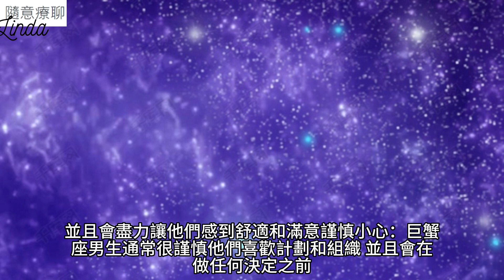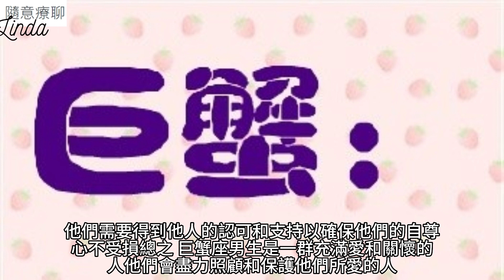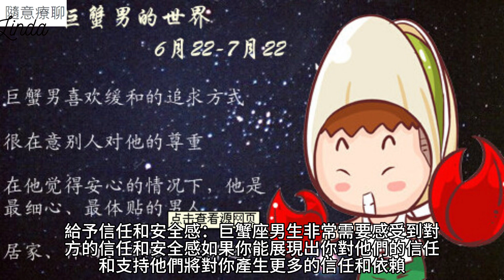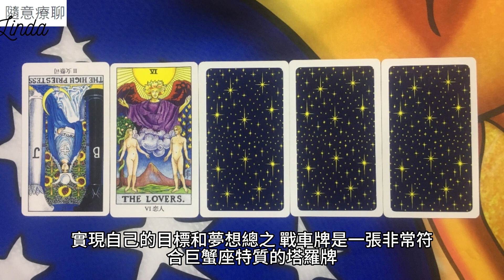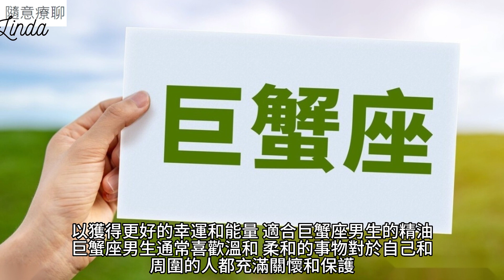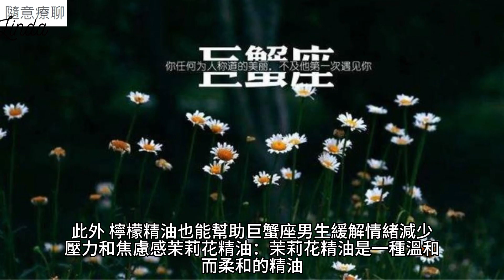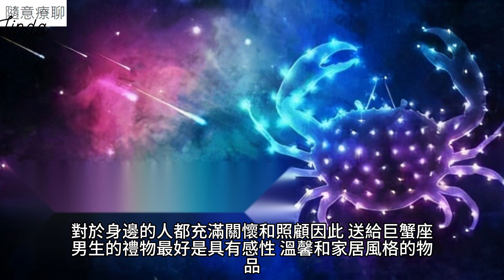0719 星座男 巨蟹座男 12-9